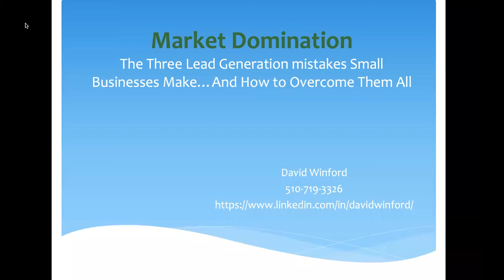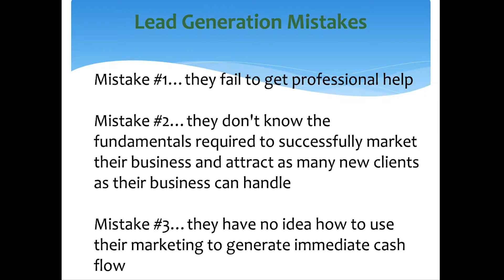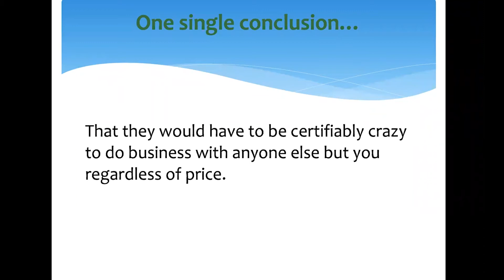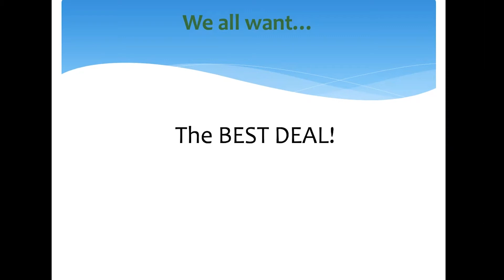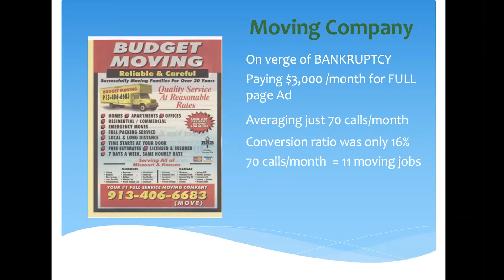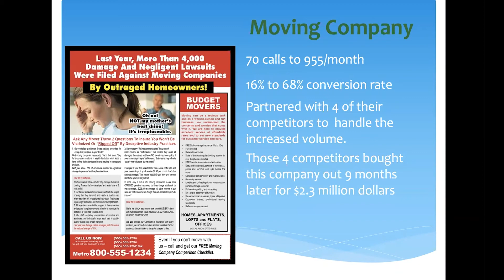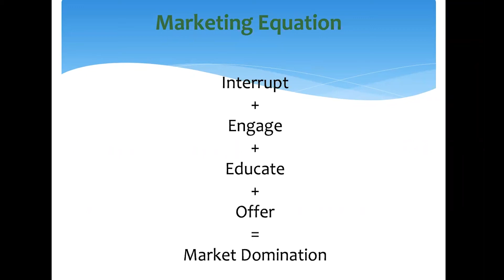NAUI Talk - Marketing Domination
Our hosts Bill Doran and Angelo Fiore, interviewed business coach and profit expert, David Winford.

If you've been looking for a simple, proven, and tested step-by-step methods for generating more leads for your small business, then you're in the right place.

Veteran Business Coach and Profit Expert David Winford will share powerful insights into generating all the new leads you can handle without spending a dime extra on your marketing.

(Previously Recorded February 16, 2021)